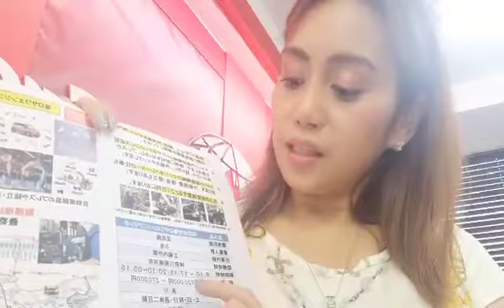Factory work/Yokohama/Salary 220,000-270,000/Bonus possible/daily Japanese